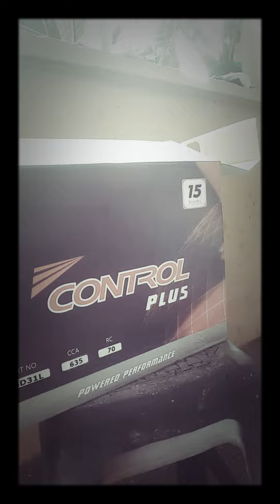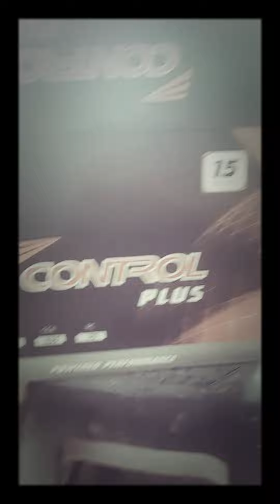New car battery with green indicator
New advance technology CONTROL PLUS BATTERY MITSUBISHI NEW DESIGN